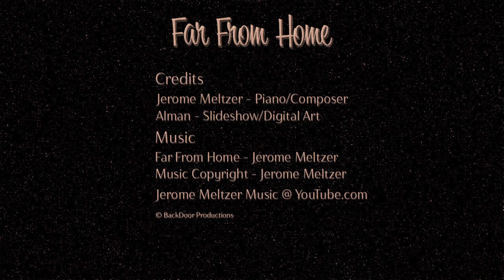Far From Home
Far From Home, Featuring the photography of Eugéne Atget. Music by Jerome Meltzer, Slideshow and Digital Art by Alman.

Eugène Atget was a French photographer known for his photographs of architecture and the streets of Paris. In 1898, Atget started photographing vieux Paris (“old Paris”) with his large format view camera using glass plates, his intention was to capture the city in detail.

Atget's encyclopedic and idiosyncratic images documented vieux Paris as it was in the midst of modernization. Many of the areas that he photographed were razed due to these massive modernization projects. Atget catalogued French culture as it was in Paris in the first quarter of the twentieth century.

Atget often took his images at dawn. His photographs are known for their diffuse light and wide angle views that give a feeling of space and ambience.

Henri Matisse and Pablo Picasso admired Atget’s photographs as did a variety of artists. Atget’s photography remains a benchmark against which much of contemporary photography measures itself.